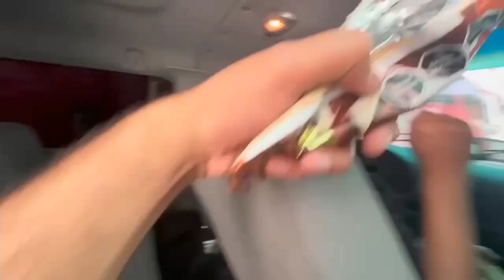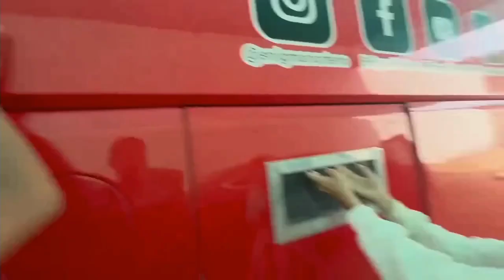🤐😳COMPA VALENTE ENTREVISTA A LOS SOÑADORES Y ESTO FUE LO QUE LES PREGUNTARON!!🤠🤩😂